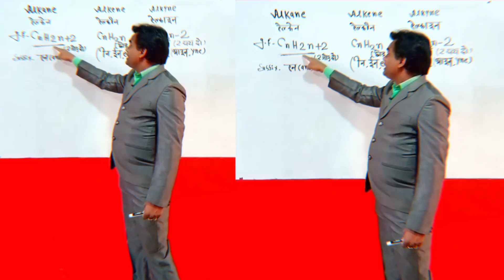कूद कूद कर पढ़ाने वाले टीचर हुए सोशल मीडिया पर वायरल | इनके पढ़ाने का अनोखा अंदाज | scti Masti class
video title:- कूद कूद कर पढ़ाने वाले टीचर हुए सोशल मीडिया पर वायरल | इनके पढ़ाने का अनोखा अंदाज | scti Masti class

About this video- hello doston aaj kis video mein humne social media per viral ho rahe teacher ke bare mein bataya hai jo ki bacchon ko kud kud kar padhaate Hain aakhir yah teacher Kaun Hai Inka kya naam hai sab kuchh bataya Hai I Hope video aapko Pasand aaegi

1) This video has no negative impact on the original works (It would actually be positive for them)
3) It is not transformative in nature.
4)I only used bits and pieces of videos to get the point across where necessary. 5) Some images are also used just for giving the clearance about the topic to the viewers.